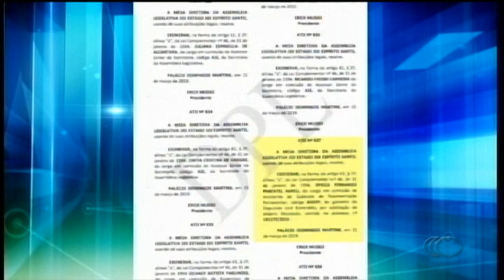Jornal Capixaba - 17/10/2019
Assista agora no ES360.

Governo anuncia que vai implantar mais 28 escolas de tempo integral até o final de 2020. Dessas, 18 unidades vão oferecer ensino técnico.

Uma semana após a morte do professor atingido por uma bobina de ferro que caiu de uma carreta em Vila Velha, família cobra respostas das autoridades para a resolução do caso. O motorista do caminhão prestou depoimento no dia do acidente e foi liberado sem ser autuado. Parentes da vítima temem que esta seja mais uma morte no trânsito que vai ficar impune.

Projeto da Ufes ensina culinária e dieta saudável a quem vai fazer  cirurgia bariátrica. As receitas são livres de sal, açúcar e gordura, que atrapalham o processo de perda de peso.

Veja também. Ex-assessor parlamentar é morto a tiros após sair de bar na Serra. Diego Pimentel Abreu foi surpreendido pelo atirador quando ia pegar o carro.

E mais. Maior feira de varejo do país reúne na Serra mais de 200 marcas de roupas com descontos de até 90%.